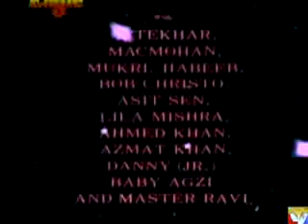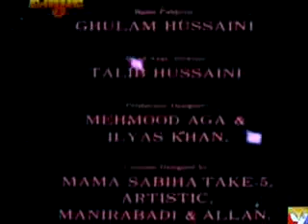Haadsaa - part 1